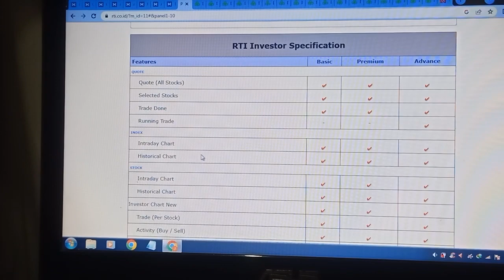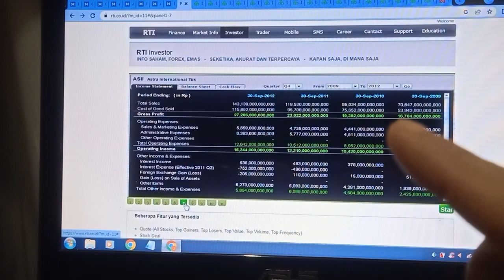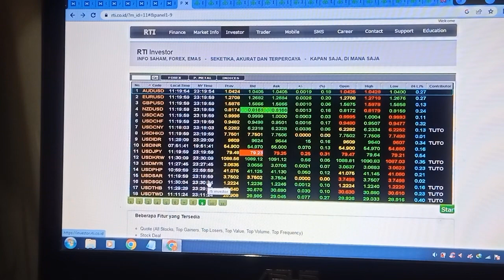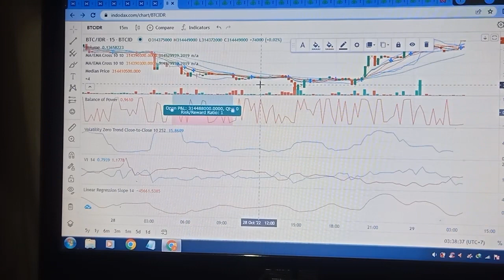Perbedaan Pasar Uang dan Pasar Modal Khalisa N.L Official